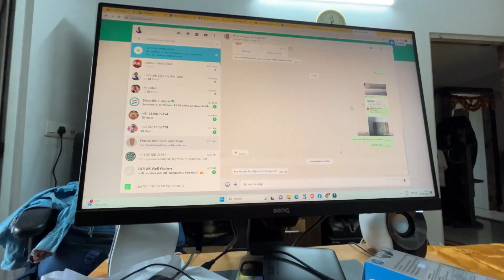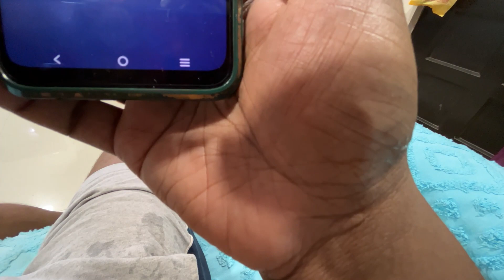HONDA JAZZ ER CLAIM BAHANA KORCHE || daily vlog || bangla vlog || travel vlog || Dev from Calcutta.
HONDA JAZZ ER CLAIM BAHANA KORCHE dailyvlog || banglavlog vlog || travelvlog || Dev from Calcutta.